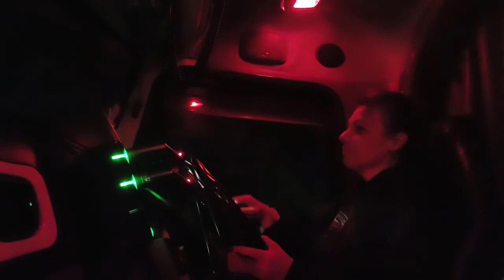Peterbilt 389, Big Red in Florida's I95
The end of a long day!
In 24hrs we went from Yulee, FL to Miami, FL to Immokalee, FL to Trenton, FL and back threw Yulee, FL to head north!! Just a bit of mileage for Big Red!!